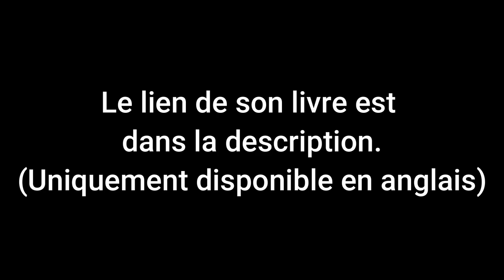Larry Moss | L'entrainement quotidien d'un acteur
Comment un acteur s'entraine ?
Dans cette vidéo, Larry Moss nous partage une série d'exercices qu'un acteur doit faire quotidiennement pour s'entrainer.

Larry Moss est considéré comme le meilleur coach d'acteur au monde.
Il a entrainé plusieurs stares du cinéma américain, comme Léonardo Di Caprio, Tobey Maguire, Jim Carrey, et bien d'autre.

Dans cette vidéo, il explique l'entrainement quotidien d'un acteur.

Larry Moss explique qu'un acteur est responsable de sa carrière.
Et qu'a travers l'entrainement qu'il va faire au quotidien, l'acteur va pouvoir évoluer ou non.

Bon visionnement

Daniel

📕 Si vous désirez commander son livre,  voici le lien (attention, livre uniquement disponble en anglais)  :

📕 Si vous désirez commander son livre,  voici le lien (Uniquement disponble en anglais)  :

📙 Télécharge le E-book "5 astuces à appliquer immédiatement pour devenir acteur"